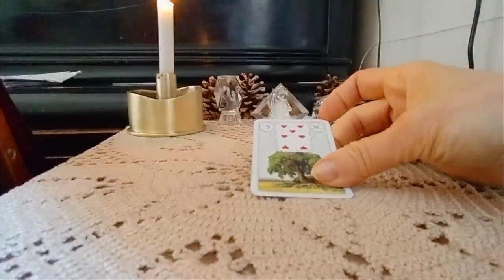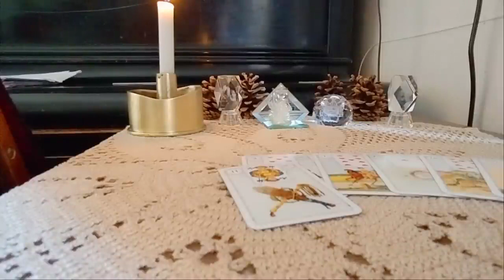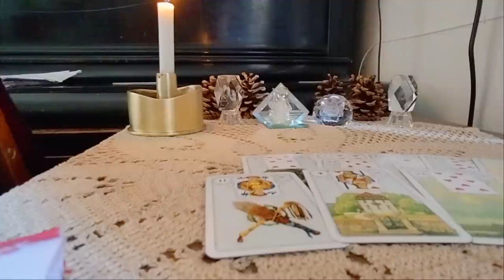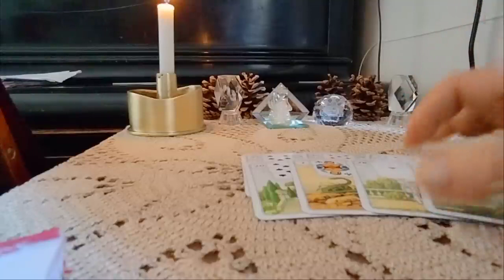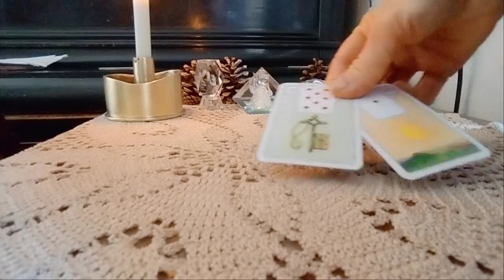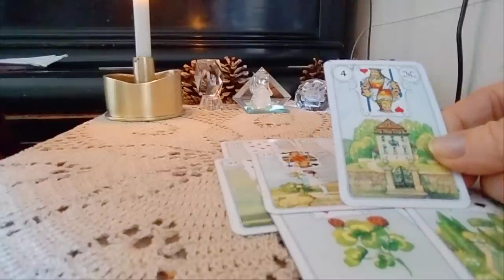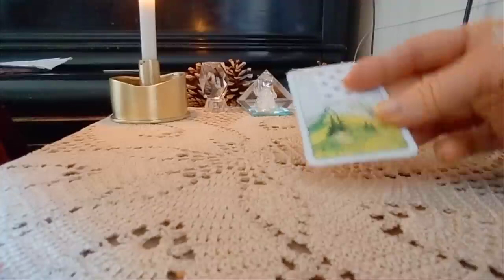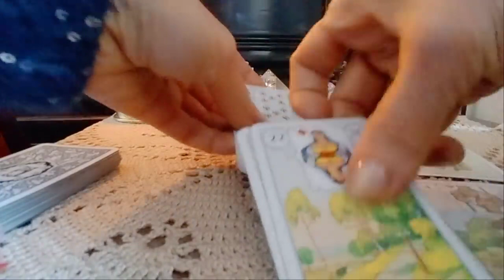რა სიხარულები მოიჩქარის თქვენთვის?❤️✨მომავლის სიტუაციები - 2 ვარიანტი✨🃏✨